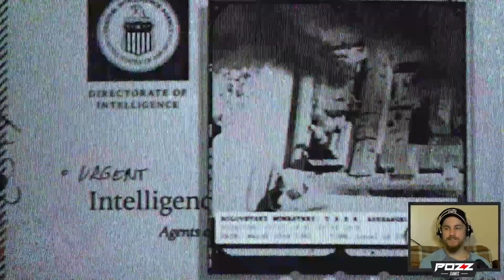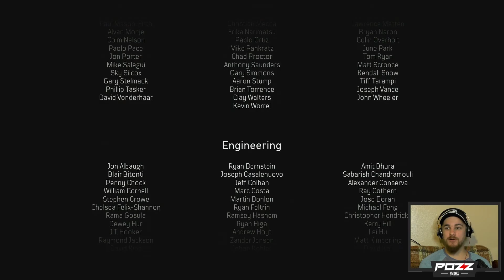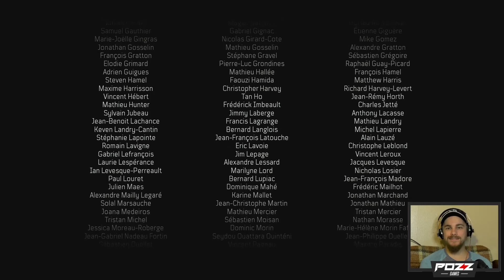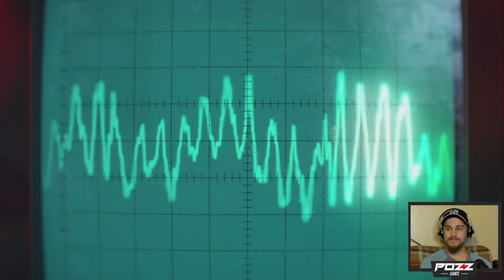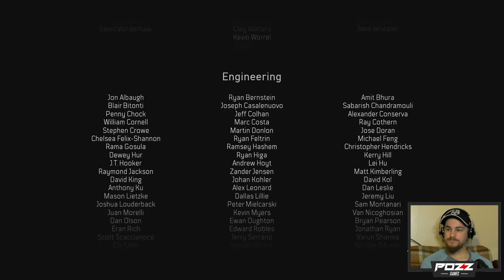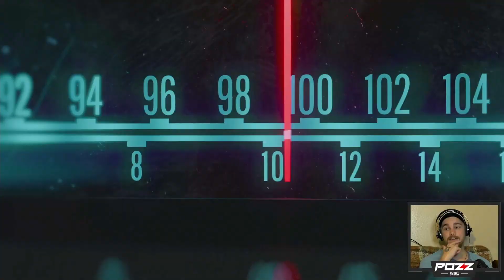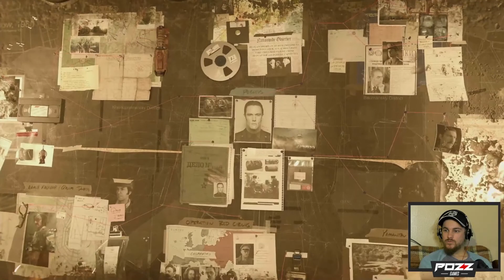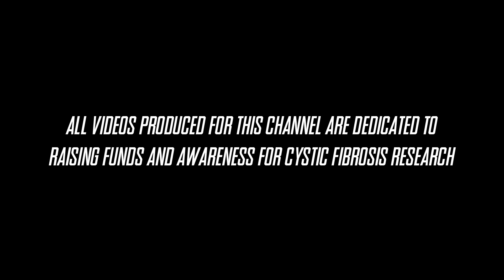Let's Play: Call of Duty: Black Ops Cold War (Part 6 - ALL POSSIBLE ENDINGS) | Campaign Killer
In this episode of Campaign Killer, Jon kills off the campaign of Call of Duty: Black Ops Cold War on the Xbox One with ALL POSSIBLE ENDINGS. The game featured in this video is Rated M for mature and the accompanying commentary may be vulgar.

This and every Pozz video is dedicated to everyone ever affected by cystic fibrosis – including our team member Richie who passed away due to complications with his disease in 2018. With this channel and the video content we upload to it, we hope to raise awareness and funding for cystic fibrosis research. Until a cure is found, we will never pause.

IMPORTANT LINKS